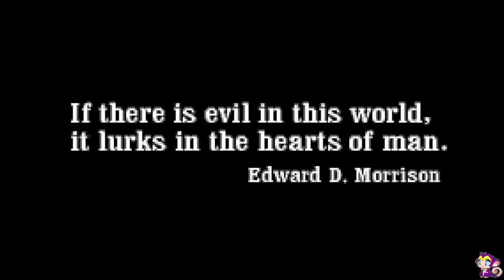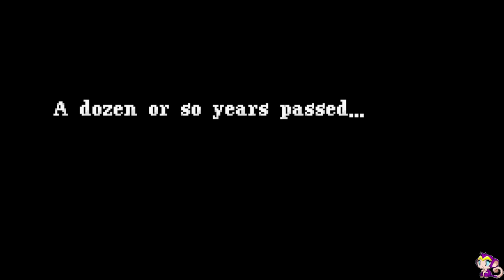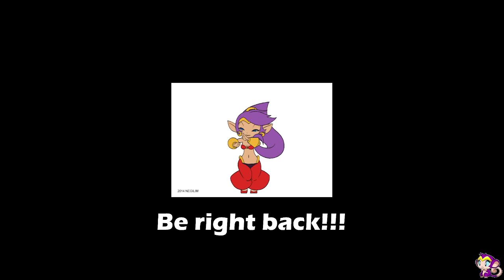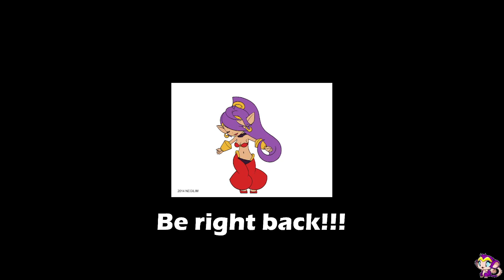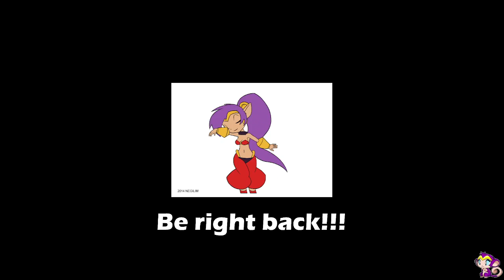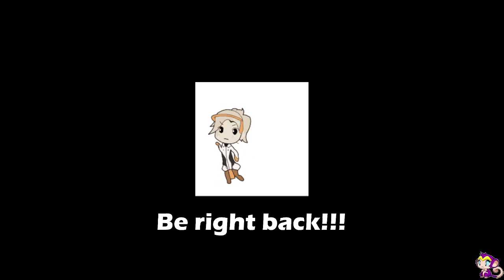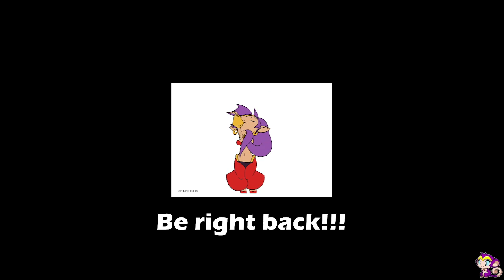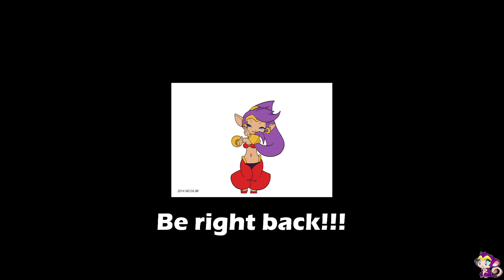Variety:: 7/24/22 :: this stream sucks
phantasia and retro

tales of phatasia
multiversus
overwatch 1
victorious boxers 2: fighting spirit